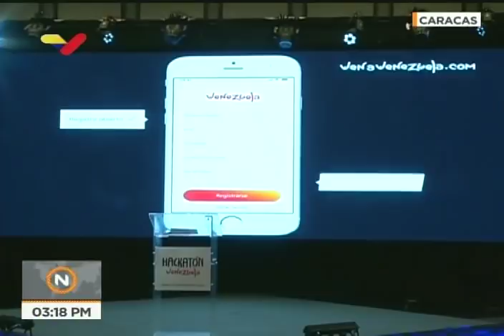Realizan Hackatón Venezuela para resolver necesidades del sector turismo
Reseña de Venezolana de Televisión del Hackatón Venezuela que se realizó en el Hotel Alba Caracas este 27 de septiembre de 2018, organizado por el Centro Nacional de Tecnologías de Información (CNTI) y el Ministerio de Turismo